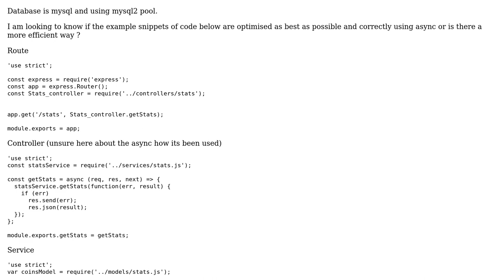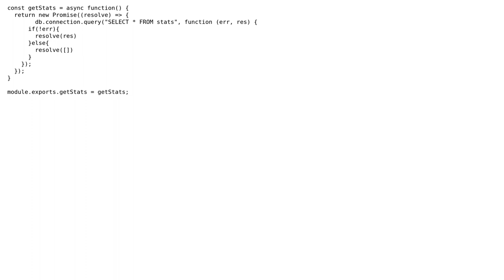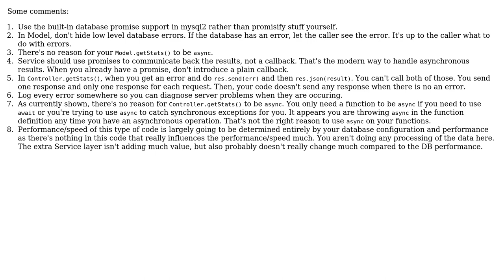Code Review: Express Rest API Async and Scaling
With thanks & praise to God, and with thanks to the many people who have made this project possible! | Content (except music & images) licensed under CC BY-SA | Music | Images & others | With thanks to user Jojo Bagings user jfriend00 and the Stack Exchange Network Trademarks are property of their respective owners. You are responsible for your own actions.